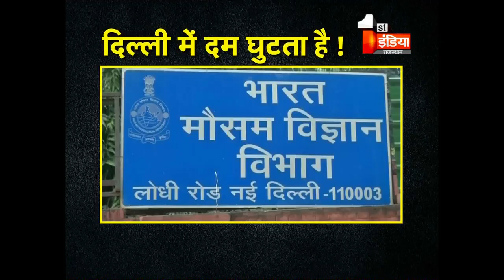प्रदुषण के खिलाफ दिल्ली में इंमरजेंसी प्लान